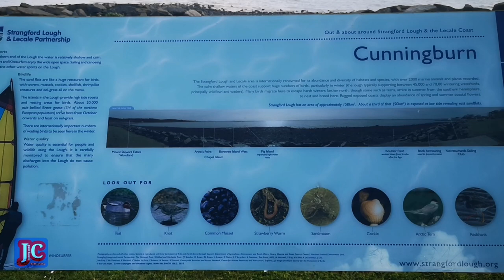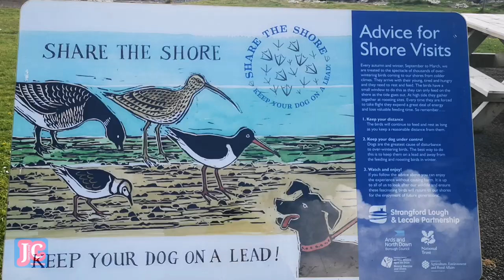Cunningburn Picnic Area, Road Trip [@JunClaudz]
Road Trip to Cunningburn Picnic Area along the Strangford Lough and Ards Peninsula - This place is great for family picnic and barbecue with ample parking spaces, comfortable picnic table and pay toilet on site... A quiet and  beautiful spot to enjoy the sun and the uninterrupted panoramic view of the ocean, also great at dawn and dusk if you are into watching  sunrise or sunset...
/JunClaudz (The Itinerary Vlog.)